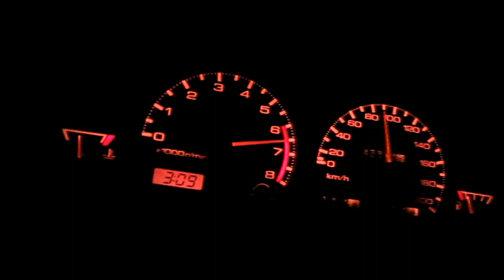Bluebird 1 6 003